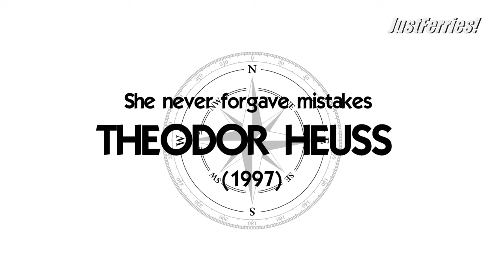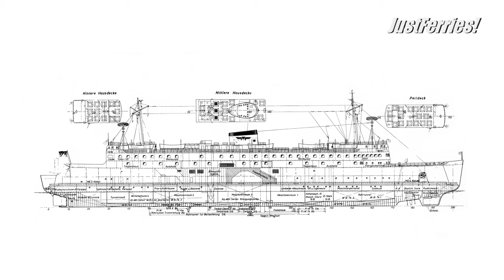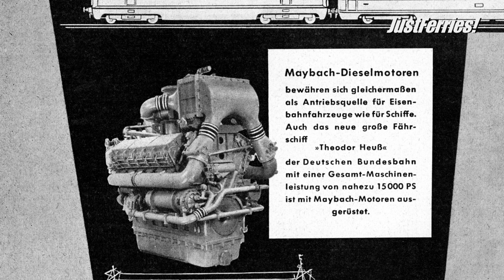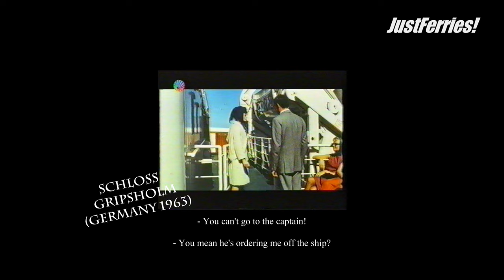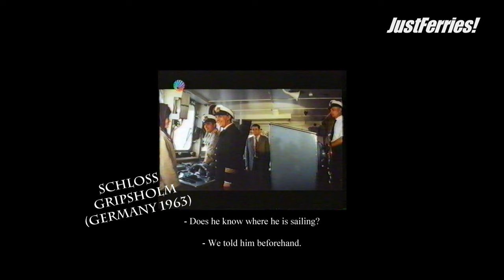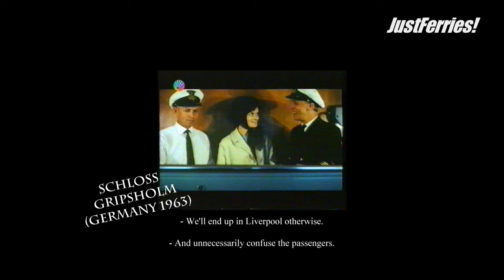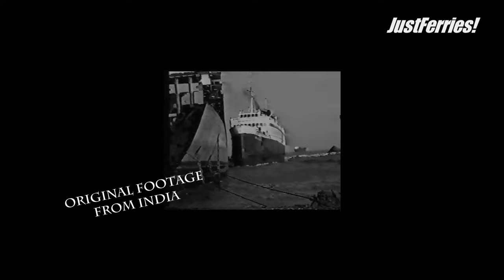Video-Podcast "She never forgave mistakes - the ferry THEODOR HEUSS"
Today we talk about an old lady who never forgave mistakes. A report by Carsten Watsack from the last visit of the ferry THEODOR HEUSS in April 1997, before she set off on her final voyage to the Indian shipbreaking yard at Alang.

Text: Carsten Watsack
Voice Over: Jay Dotson

She was a kindly old lady. In the last years of her existence, she was relatively quiet and unobtrusive but blessed with exceptional pride and remarkable defiance. She had the sympathy of many. Even during her lifetime, she was a legend for those who knew her well. Her charm made even experienced seamen and veteran captains burst into rapture and sentimentality. And when it was finally over, politicians traveled from distant Bonn and dismissed her "honorably." We are talking about the railway ferry THEODOR HEUSS.

13 April 1997 was a rainy Sunday. Dark clouds lay over Rostock- Warnemünde as we drove by car towards the old railway station. Apart from the aged facilities, there is nothing to indicate its former purpose. However, a veteran had returned and was lying in the old ferry berth at the moment. Not to take passengers or cargo to Scandinavia but to make the last journey to the Indian ship graveyard from here.

Calm had returned after a few turbulent days. The THEODOR HEUSS had long since ceased to be a German ship and had already been renamed THEODOR. She spent her last hours in home waters. After it had been said several times in the previous few days that the ship was to set sail for India, it was now definitely sure on this Sunday.

We stopped next to the blue hull of the ship. We could hear a chugging sound, and some crew members were rolling out hoses. We were the last visitors to the boat, and none of the men bothered us. We said a quick "hello" to a Brit before we "stumbled" sideways over the fenders of the jetty to the side pilot gate of the ship. Memories of old times inevitably came up, and so our visit became a journey into the past.

More in the podcast

Sources: The use of the original recordings takes place within the framework of the right of quotation (§ 51 Ziff. 2 UrhG).
06:17 and following: DW, 1957, author, cameraman and director unknown
09:57 and following: Production Kurt Hoffmann for Independent Film, 1963, Director Kurt Hoffmann, screenplay Herbert Reinecker

►BTC: bc1qk7d8qmrde35dxv42y0l5g4xxyd4q6q3hllgp65
►ETH: 0xE2b477CE35eA2e0BB28ea6814264E41443b7dFaC
►DOGE: D6RWdeeV2Da7KUBweL4736Ag61zsguVFBR
►Follow me on: